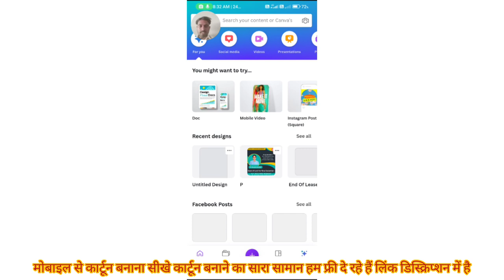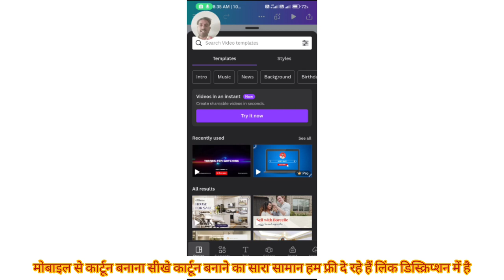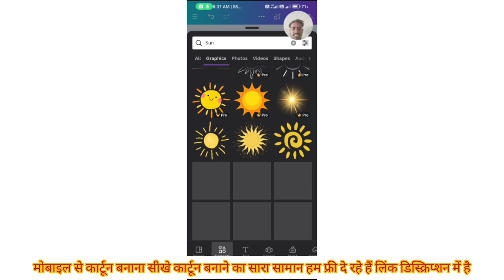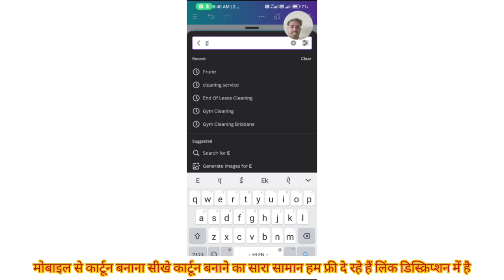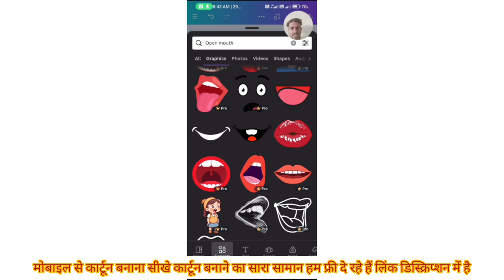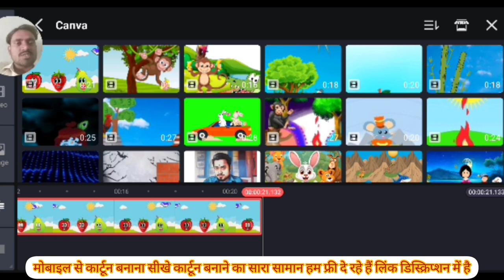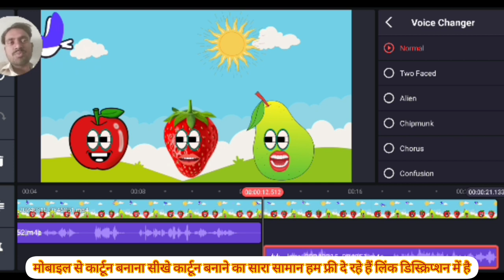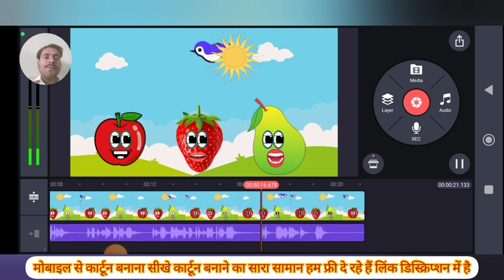Create Fruite Cartoon Video Kids Animation Cartoon|how to make cartoon video on mobile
In this Video How to make cartoon video on mobile phone

Search Qwery-
how to make cartoon video on mobile
how to make cartoon video on mobile phone
how to make animation video on android in tamil
how to make animation video on android app
how to make animation video on android malayalam
how to make animation video on adobe express
how to make animation video on android minecraft
how to make animation video on android using ai
how to make animation video on android flipaclip
how to make animation video on android in telugu
how to make animation video on android without drawing
how to make animation video on android for youtube
how to make cartoon animation video on mobile
how to make cartoon video in mobile bangla
how to make animation video by ai
how to make animation video on blender
how to make cartoon animation video in mobile bangla
how to make cartoon video in canva with voice
how to make animation video on chatgpt
how to make cartoon video on phone
how to make cartoon video like dream toon
how to make cartoon dance video in mobile
how to make animation video on discord
how to make cartoon video in discord
how to make cartoon video in desktop
how to make animation video on dell laptop
how to make animation video on discord mobile
how to make cartoon video by drawing
how to make cartoon video download
how to make cartoon video manoj dey
how to make video cartoon effect
how to make animation video easily
how to make cartoon video editing
how to make animation video on android easily
how to make cartoon video in mobile easy
how to make animation video editing
how to make animation video on after effects
how to make animation video on android easy
how to make cartoon video easily
how to make cartoon animation video in mobile flipaclip
how to make animation video in mobile for free
how to make cartoon video free app
how to make animation video on mobile phone
how to make cartoon video for youtube in pc
how to make cartoon video for instagram reels
how to make cartoon video for instagram
how to make cartoon animation video in mobile full course
how to make cartoon video for youtube in malayalam
how to make animation video on google
how to make animation video gacha club kinemaster
how to make animation video gacha
how to make cartoon video game
how to make animation video gacha club
how to make cartoon video in android mobile
how to make animation video hindi
how to make animation video on android hindi
how to make cartoon video hindi
how to make cartoon video in mobile
how to make animation video in mobile
how to make short cartoon video in mobile
how to make cartoon animation video in mobile kinemaster
how to make animation video in mobile malayalam
how to make 3d cartoon video in mobile
how to make cartoon video in just 5 minutes
how to make cartoon video in kinemaster in bengali
how to make cartoon video without kinemaster
how to make animation video in mobile in kannada
how to make animation video on krita in hindi
how to make cartoon video in kinemaster in hindi
how to make animation video kaise banaen
how to make cartoon video in phone
how to make animation video on laptop
how to make cartoon video like motu patlu
how to make cartoon video on laptop
how to make cartoon video like tom and jerry
how to make cartoon video in laptop in hindi
how to make cartoon video like fairy tales
how to make cartoon video in laptop bangla
how to make cartoon video like not your type
how to make cartoon video malayalam
how to make animation video on macbook
how to make cartoon animation video in mobile malayalam
how to make animation video malayalam
how to make animation video on mine imator
how to make minecraft animation video on mobile
how to make animation video on android not your type